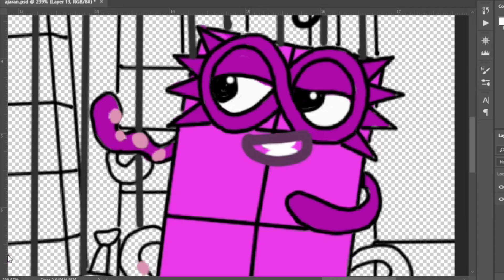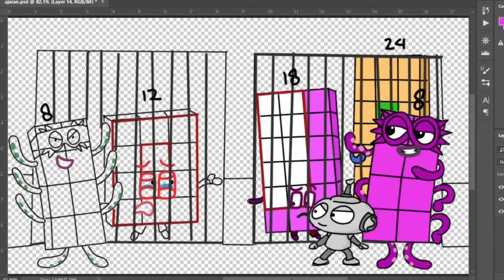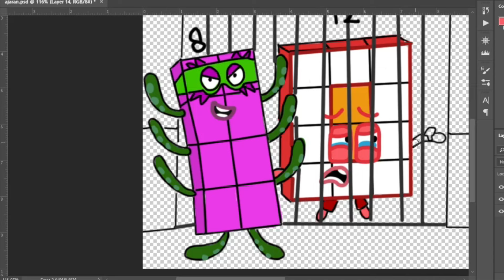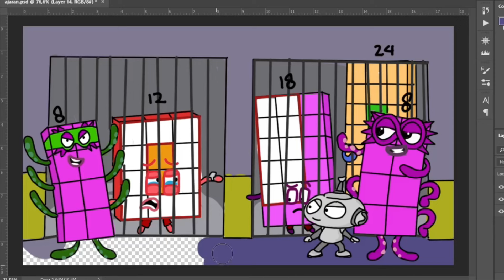Rob the robot and nb 8 defend 12 15 24 from Octo Naughty l Numberblocks fanmade coloring story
Hope you guys love this video, In this Video "Rob the robot and nb 8 defend 12 15 24 from Octo Naughty l Numberblocks fanmade coloring story"

Tools: Photoshop cc 2018
Recorder: OBS studio
Edited video: Filmora